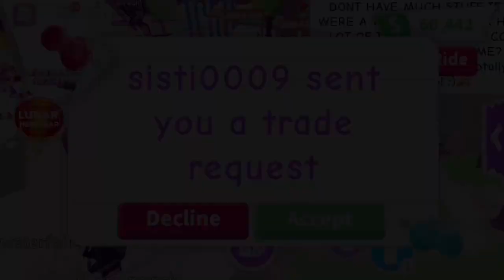What people trade for MEGA NEON LUNAR OX adopt me LUNAR 2021 (trade accepted) Roblox PH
Hi guys i traded away my mega lunar ox . What do you think about the trade guys? Thank you so so much. Stay safe guys . Love you all ❤️